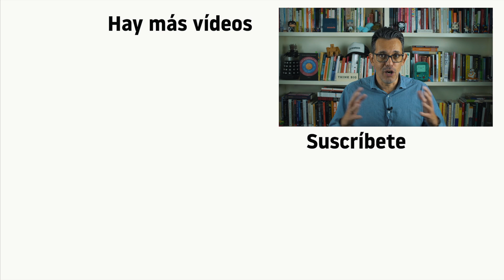Las aventuras de Sir Thomas Browne en el siglo XXI - Hugh Aldersey-Williams - Siruela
Desde el siglo XVII llega Sir Thomas Browne para mirar a nuestra época. Las aventuras de Sir Thomas Browne en el siglo XXI, de Hugh Aldersey-Williams, es un ensayo idiosincrásico e inclasificable sobre el famoso médico inglés.

ESTE CANAL

Hablo de libros que he leído, me han gustado y que creo que otros podrían disfrutar también. También en ocasiones, comentarios sobre el proceso de leer, el mundo del libro y algún que otro reto.